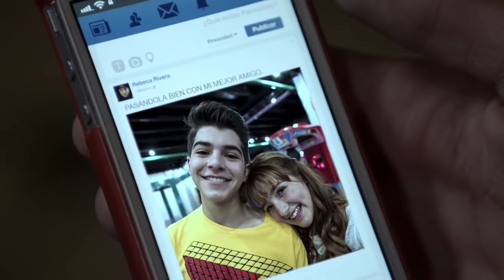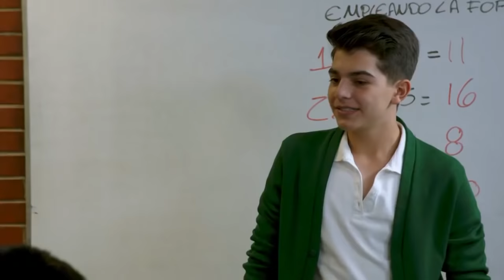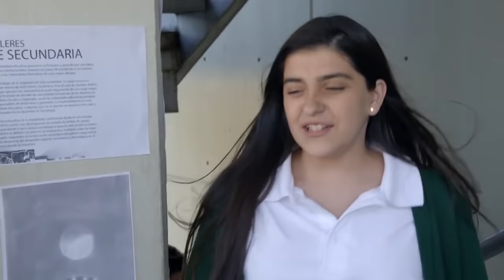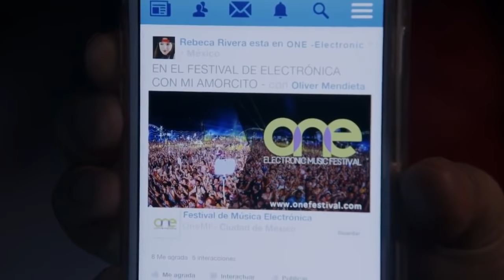La Rosa de Guadalupe: Salvador es utilizado por su crush | El amor nunca…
Chava está enamorado de Rebeca, pero ella solo lo utiliza para recibir regalos y para recibir su ayuda en las materias difíciles de la escuela. Con tal de complacerla, Chava robará un examen y le robará dinero a sus papás, sin importarle la difícil situación por la que están pasando.